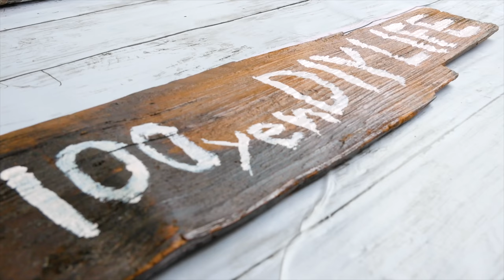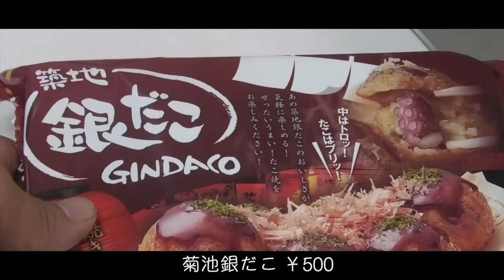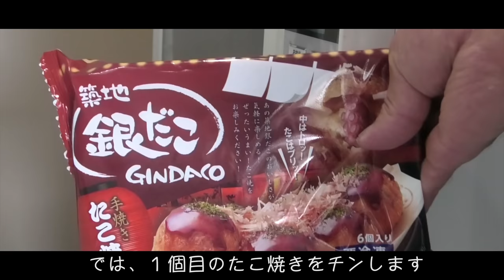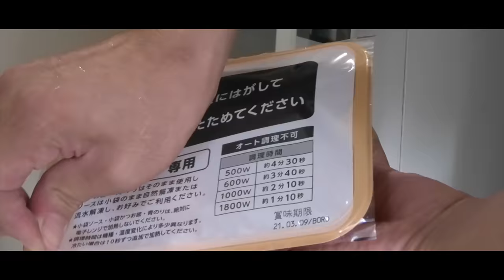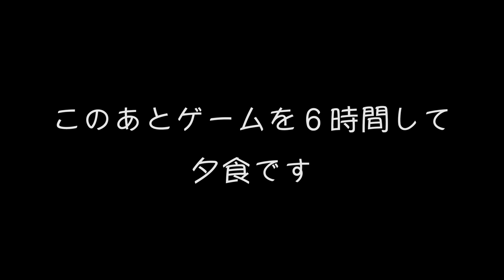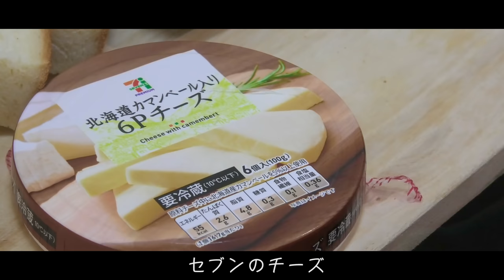【離婚して243日】第４話：一人暮らしのキッチンでつくる100均料理＆ひとりタコパ！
100円で出来るDIY。